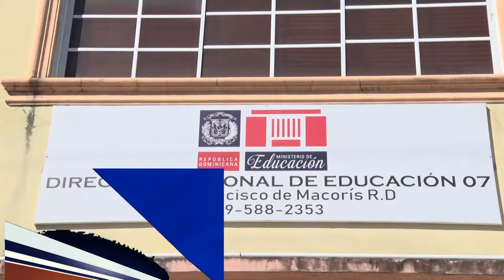Imparten taller y anuncian jornada de desparasitación y prevención de piojos en centros educativos